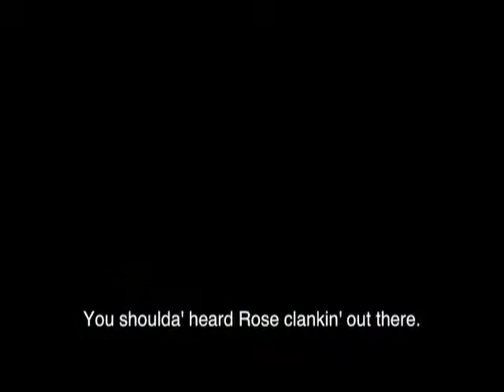"Elvis" Grisham Live In Concert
The first authenticated honest-to-goodness Elvis impersonator, Tom "Elvis" Grisham, gold suit and all, re-creating his performances of the 60s here. From the legendary Texas rock band/comedy/filmmakers: "Chicken Little and his Fabulous Eggwhite's Embarrassing Shorts" collection.